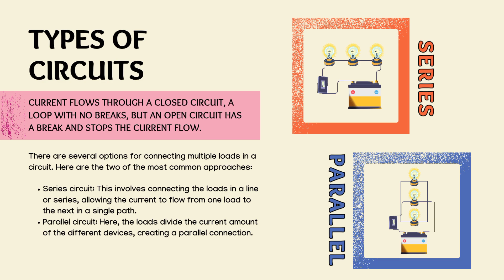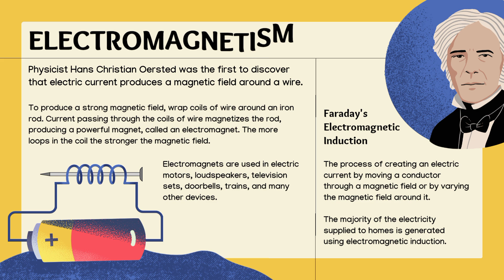Electricity and Magnetism